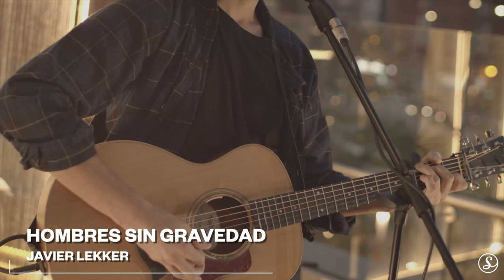Javier Lekker - Hombres sin gravedad | Sofar Malaga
Filmed by:
Jesús Pérez y Emilio J. Fernández

Audio by:
Óscar Solórzano

Edited by:
Jesús Pérez Montes

Additional Credits:
Organiza EVIMA
Anfitrión CC Larios Centro